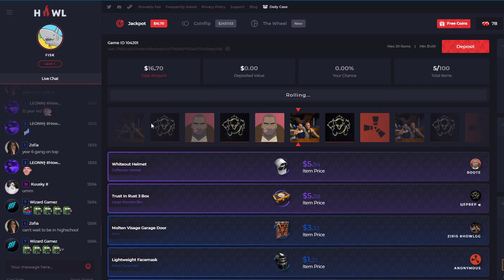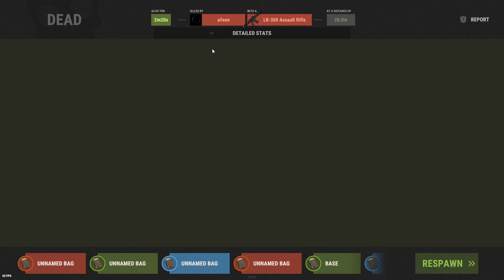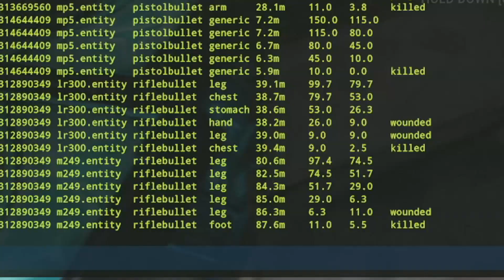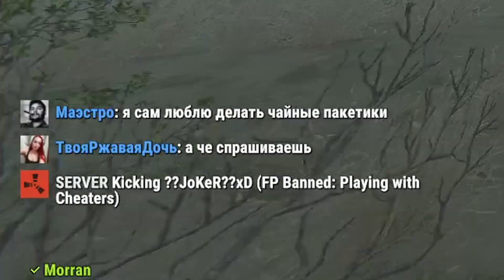How I DEAL with CHEATING Clans - Rust Movie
Go check out the PREMIER Rust gambling site Howl to win skins and open a FREE rust case!

This is my story of how I deal with cheaters in Rust. Me and @IOK started our wipe on an official vanilla Rust server and ran in to several cheating clans and we had to deal with them by raiding them! I hope you enjoy the video!

PC specs:
Intel Core i7-7700k
16GB ram hyperx
GeForce GTX 1070ti 8GB
256 GB SSD
1 TB HDD
Acer 24" Predator XF240H 144Hz
Xtrfy heaton mouse
steelseries M500 keyboard